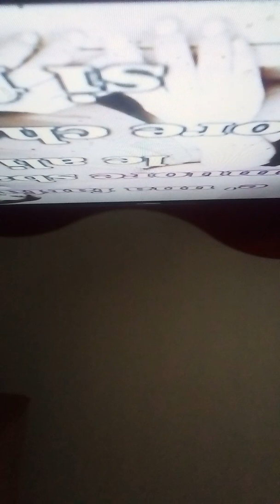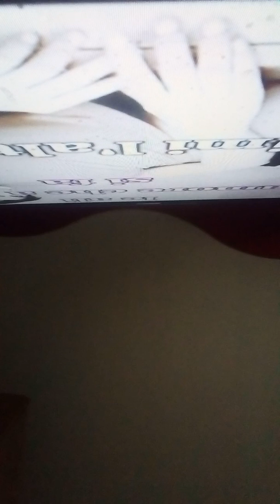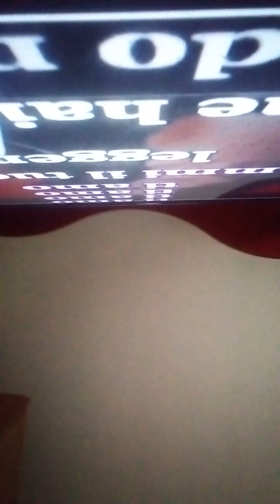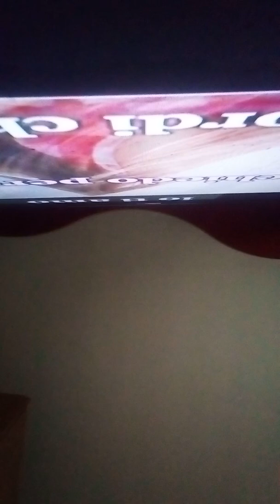Ti amo cover Umberto Tozzi